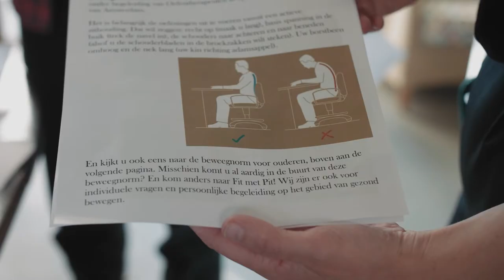Amstelhuis Living Lab - HvA